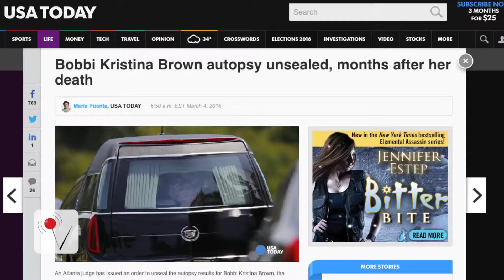Bobbi Kristina's Autopsy Report Unsealed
Bobbi Kristina Brown's autopsy report has finally been unsealed, confirming unsettling reports of drug usage. Veuer has the details of the troubled daughter of the late Whitney Houston.